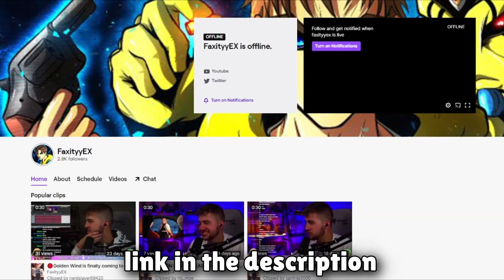LUFFY VS ARLONG IS INTENSE!! One Piece Episode 41/42 REACTION + REVIEW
✘ Huge Thanks to Our Tier 3+ Patreons!

Animangacentre
PanjaMysy
Fredi Gonzalez
Azurepunk98
Andrew Mahaffy
Oh, That's Wild
Maurice Laszlop
so_fly 2001
2Ker
Gabriel Rubell
Goose Detective
JHaze
Zerapher

✘ Description tags: one piece,one piece reaction,one piece episode 3,one piece episode 4,first time watching one piece,one piece anime,one piece manga,anime reaction,anime,luffy,group reaction,one piece discussion,monkey d luffy,one piece reaction mashup,one piece opening 1,one piece opening,review,best anime ever,one piece season 1,one piece episode 1 reaction,blind reaction,anime reactions,luffy vs,zoro,nami,one piece episode 1one piece reaction, one piece, one piece openings reaction, one piece all openings reaction, anime reaction, one piece opening 1-23 reaction, anime opening reaction, one piece all openings, one piece openings, one piece openings 1-23 reaction, one piece opening, one piece opening reaction, anime openings, one piece opening, one piece 35 reaction, one piece 36 reaction, one piece 37 reaction, bellemere death reaction, bellemere death, Luffy vs arlong